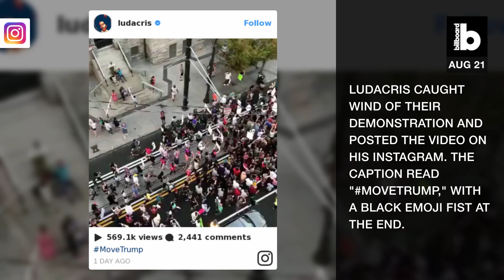Ludacris' 2001 Song 'Move B----' Tweaked for Rally Against Donald Trump | Billboard News Flash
During a rally on Saturday fueled by disdain for President Trump's seeming embrace of some of the white nationalists who participated in the Charlottesville, Virginia "Unite the Right" march, protesters in Atlanta rewrote the hook to Ludacris' 2001 single "Move B " to fit their mission statement.